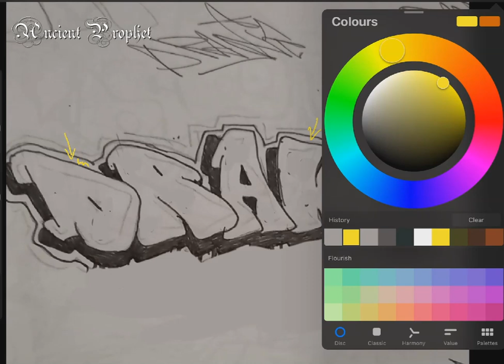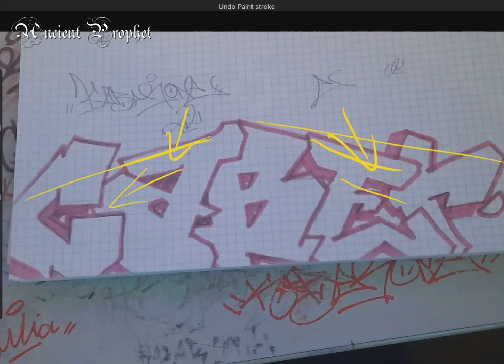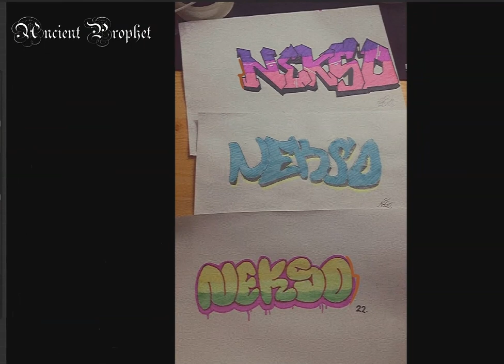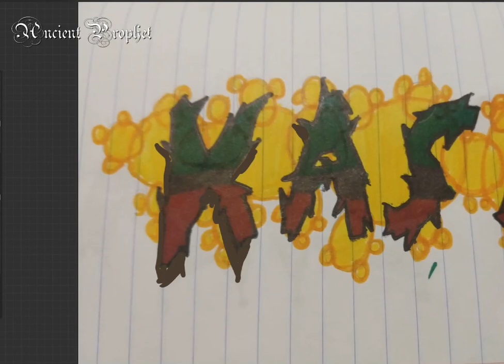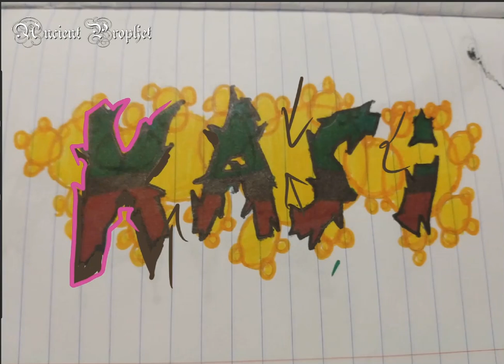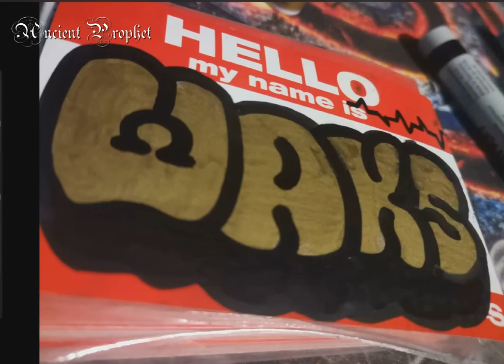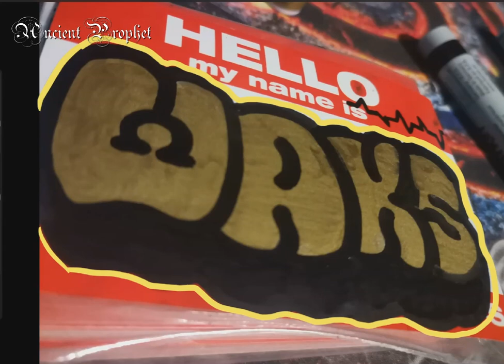Wasze Graffiti 6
Joł Bracia i Siostry!

Kolejna szósta porcja waszych prac do oceny.

Tradycyjnie proszę, zostawiajcie lajki to dla mnie to swoistego rodzaju nagroda za moją pracę, z góry dzięki.

Poproszę również o komentarze i uwagi. Są one na wage złota, im więcej komentarzy tym YT lepiej pozycjonuje video. więc jeśli naprawdę chcesz pomóc, prosze zostaw komentarz, cokolwiek ziom i ziomeczka, Dziena.
Oczywiście konstruktywna krytyka mile widziana!

BEAT CREDITS: Sedivi "FLYING HIGH"

Prace do Oceny "Wasze Graffiti"
Temat maila: OCENA  oraz zdjęciem podpisanym waszym street name (tagiem) oraz nazwą konta YT:
Adres: